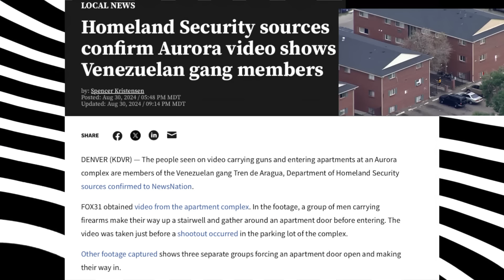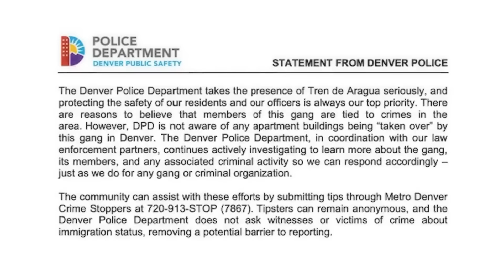VENEZUELAN Migrant GANG TAKEOVER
Coming to a town near you! Venezuelan migrant gang takes over apartment complex in Aurora, Colorado and according to residents, they are spreading into other communities. Residents say they were forced to flee after these thugs started shaking them down and they were living in fear.

What's worse is high-ranking officials tried to downplay this incident at first, and it wasn't until residents started taking to social media to complain did the media start giving it serious attention.

NYPD confronting Venezuelan gang Tren de Aragua in NYC

Tik Tokers - these are their Tik Tok handles

ABOUT THIS CHANNEL
_This Bahamian Gyal was founded by digital content creator, Rogan_. It is a social commentary and reaction channel. She encourages her audience to have *private conversations in public*. On this channel, Rogan addresses the elephant in the room courtesy of a wide variety of controversial/hot-button topics that many people have difficulty talking about in the open. *Everyone is welcome to participate* and lay it all on the altar aka the comments section.

YOU'RE INVITED
The This Bahamian Gyal community is growing. *Get in on the ground floor*. You'll get _insider access, be able to read Q&As, know who's on deck to be interviewed_, etc.

"I address the hard topics. If it interests me, I'm talking about it."

NEXT GOAL: 250,000 SUBS!! 📈 (We can do it. Let's get it!)

NO BULLY ZONE!
*This Bahamian Gyal does not tolerate any form of bullying - be it towards to host or other audience members*. Feel free to weigh in on the conversation, but do so with civility. Remember, attack the argument, not the person. *This is also an advertiser-friendly site, so please DO NOT use profanity or racial epithets*. Your comments may be filtered and not appear in the comments section.

Sponsors/advertisers: Before reaching out, please ask yourself these two very important questions:

2. Does the service/product make sense for This Bahamian Gyal's platform?

If the answers to both questions are no, please do not reach out, as This Bahamian Gyal is not interested in gratis sponsorships or reviewing products in exchange for product or commission.